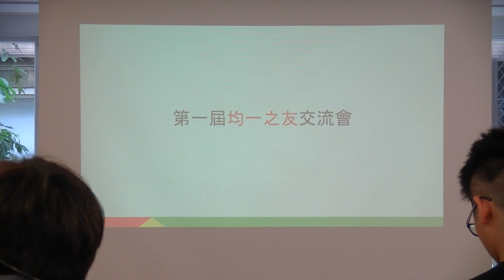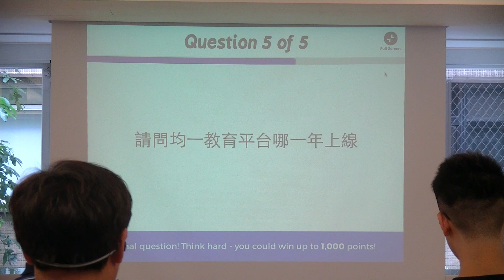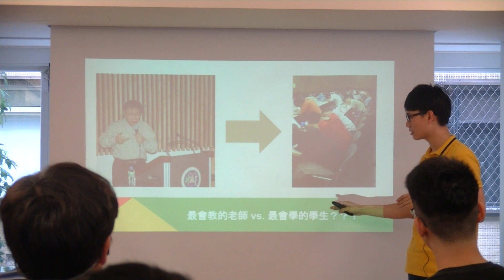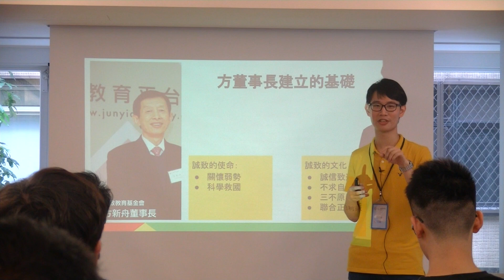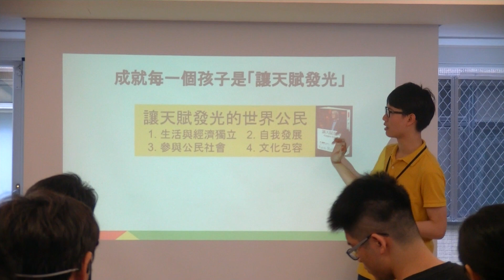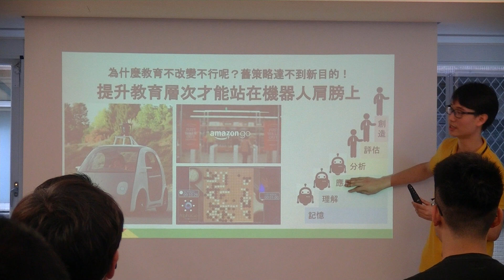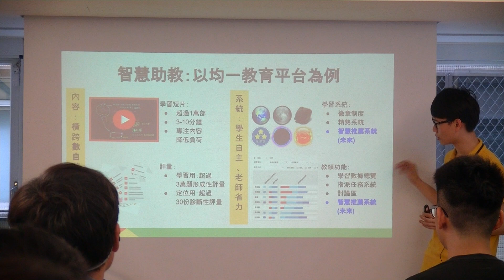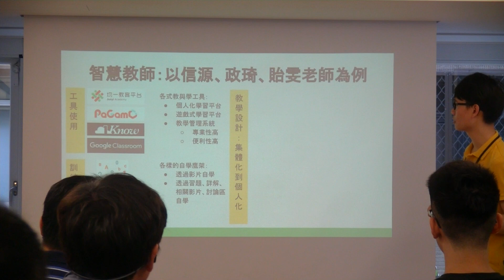第一屆【均一之友】交流會.Part1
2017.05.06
第一屆均一之友交流會  Part1
呂冠緯執行長分享：「成就每個孩子，善用科技讓教育從集體化走向個人化」